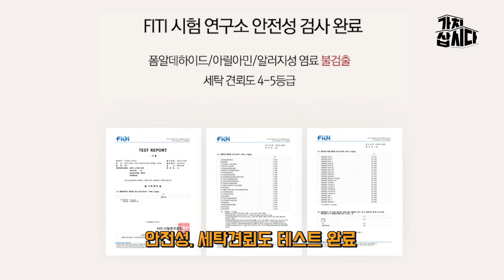혼자 지내는 시간이 많은 강아지들에게 선물하세요~!🐶 | 모노폴리글로벌 '킁킁-노즈워크' (광고포함)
📍 [모노폴리글로벌] 킁킁-노즈워크

넓게 펼쳐진 영역을 모두 활용해 장난감과는 달리
강아지의 후각을 더 많이 사용할 수 있습니다.

매트 가장자리에 폴대를 넣어 뒤집어 지지 않게 견고하게 고정시켜 주며
푹신한 원단을 사용해 매트의 볼륨감을 주고 보풀감은 완화했습니다!

세탁 후 변형이 되지 않고 건조가 빨라
강아지들의 다시 흥미를 되찾을 수 있습니다!

자기의 일은 스스로하자~
강아지의 의존 성향은 낮춰주고 자신감을 길러주세요~!🐕️

더 많은 상품 구매는? 가치삽시다에서!